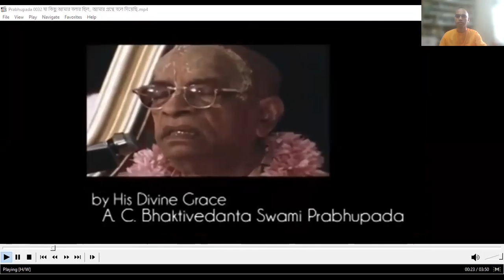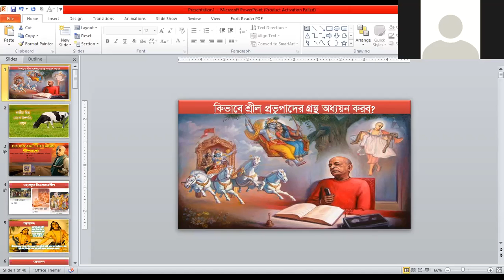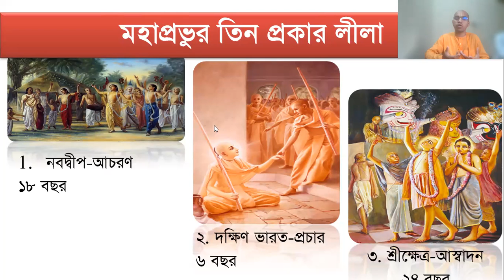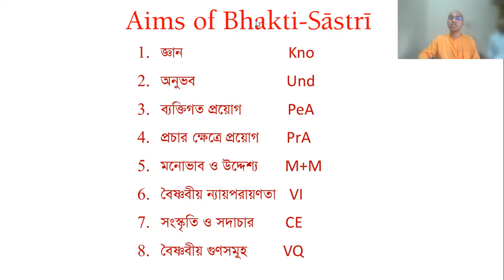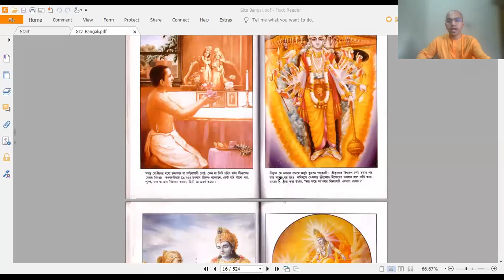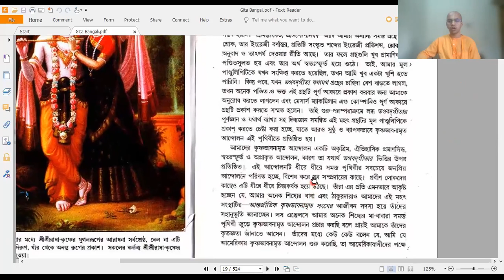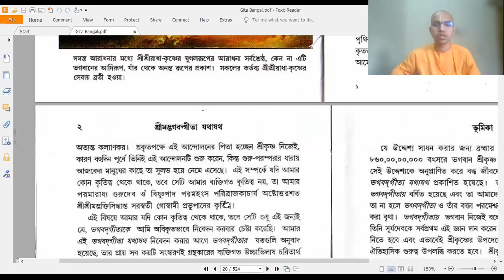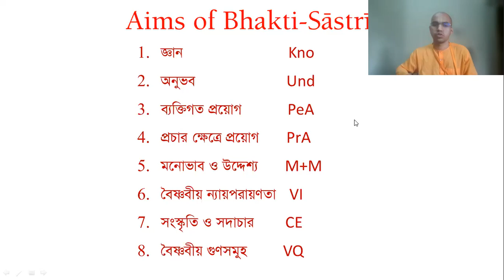01. কিভাবে শ্রীল প্রভুপাদের গ্রন্থ অধ্যয়ণ করব? কমললোচন গৌরাঙ্গ দাস || 25 Feb 2022 Caitanya Sandesh